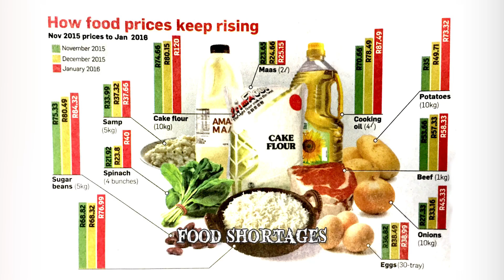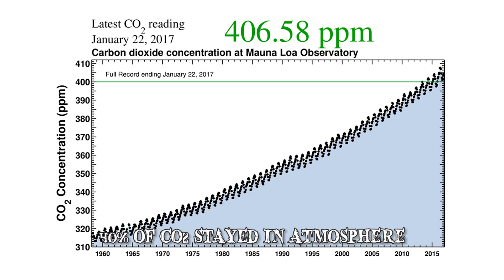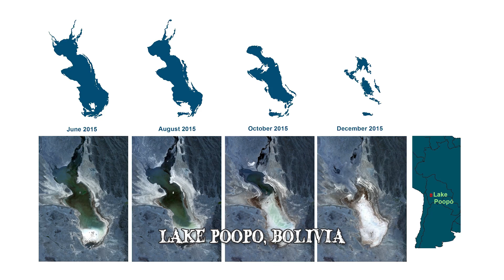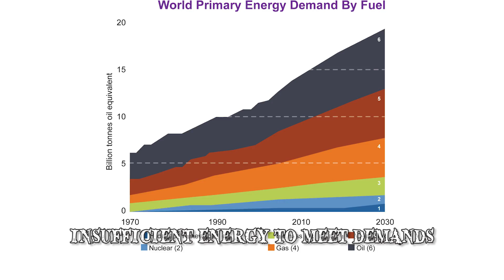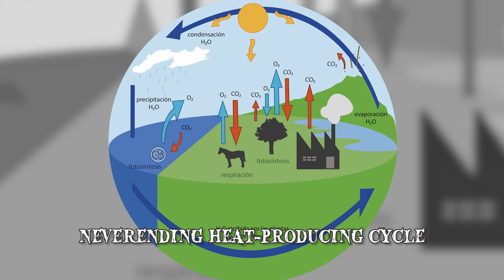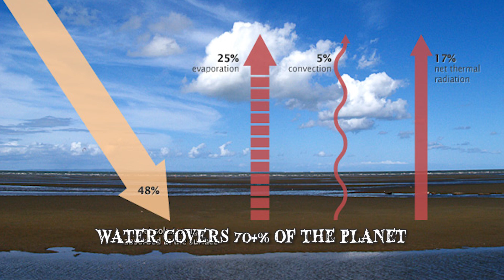8 Negative Effects of Climate Change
Negative effects of climate change! Global warming is a change in weather patterns, which affects nature & makes sea levels rise. Here are scientists' explanations of what climate change can cause.

8: Destruction of archeological sites
We often think about how changes in the climate are threatening the lives of humans, animals, & plants on the planet. But we fail to realize that it's not only the living that are affected by climate change. In fact, archeological sites - priceless windows to our past - are suffering as well. High sea waves are hitting Easter Island, the famous site of the moai - mysterious giant head-and-torso statues built by ancient Polynesians.
7: Food shortages
We've mentioned how climate change & global warming leads to drought, deforestation, & pest infestation. All of this combined causes one major problem - it inhibits the ability of farmers to grow food. In order to grow, crops need to be on fertile land, which becomes largely unavailable due to water shortages. Food shortages have not occurred widely yet, & international trade will likely prevent any major famine to affect us soon - at least not in the near future.
6: Rising CO2 levels
Since the Industrial Revolution over 2 centuries ago, we've gradually been producing more & more Carbon Dioxide on a regular basis. With large scale industrialization & the burning of fossil fuels, we've put a total of 2000 gigatons of CO2 in the atmosphere, & about 40% of it has stayed there. Humans have only been roaming this planet for a relatively short period, yet today's CO2 levels are the highest they have ever been for millions of years.
5: Global Warming
Global warming - it is the main form of climate changing, & the 2 terms are even often used interchangeably. As of right now, the Earth is warming at a scary rate, 10 times faster than at the end of the Ice Age. Since we started measuring global surface temperature in 1850, each decade seems to surpass the previous, & that rate does not seem to be slowing down. This directly affects us in a number of ways, mainly in the form of drought & extreme weathers. Since the previous century, mega droughts have been appearing everywhere all over the Earth.
4: Losing our forests
Climate change affects all life on the planet, & this includes forest ecosystems, many of which have been destroyed indirectly by global warming. Bark beetles are major pests that feed & breed between the bark & wood of various tree species, damaging them in the process. These insects thrive in warm temperatures, & as a consequence of global warming, have expanded their ranges & proliferated widely in the forests of North America & Europe. Millions of acres of forest have been destroyed due to bark beetle infestation in recent years.
3: Insufficient energy to meet demands
Since the dawn of mankind, people have learnt of various ways to keep themselves warm - from starting simple fires to creating electric-powered heaters. One of the main reasons for energy demand used to be heating, as people needed to survive long & chilly winters. But a global trend that started in the past century has seen a reversal, especially with the invention of cooling devices like refrigerators & air conditioners. With the climate getting warmer & warmer, the demand for cooling has skyrocketed. With the increase in carbon emissions & the resulting hot temperatures, the demand for more energy to produce cooling is getting out of control.
2: Melting ice caps & rising sea levels
Water covers more than 70% of our planet, & they absorb most of the heat added to the atmosphere. So it's only natural that is where the extreme changes of climate change are seen. Sea levels around the world have been rising a 10th of an inch every year, & they're already up 8 inches since 100 years ago. There are 2 reasons for this. 1 water expands as it gets warmer. 2, because glaciers, ice caps & icebergs are melting, so they add up to the ocean's water volume. White sea ice is essential in reflecting sun rays back up into the atmosphere.
1: Animal extinction
A lot of animals, mostly birds, are seen beginning their seasonal migrations a lot earlier. For instance, scientists have found that the Icelandic black-tailed godwits have started migrating 2 weeks earlier than normal to escape the summer heat. The distribution patterns of Adelie penguins across Antarctica have also changed significantly. They are known to mainly feed on Antarctic krills, which are small crustaceans that stay under ice caps. The melting of polar ice in the summer has led to Polar bears channel arising their own cubs out of desperation in order to stay alive. With more Carbon Dioxide released into the atmosphere, more of it ends up dissolving into the ocean, causing a decrease in the water's pH levels.